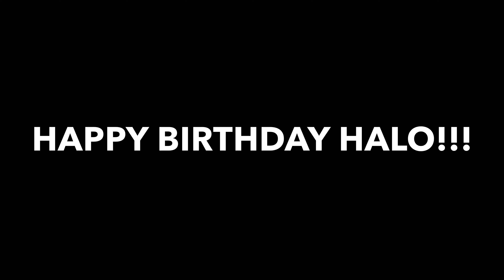Halo’s 18 year anniversary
A quick video of photography to celebrate halo’s birthday.